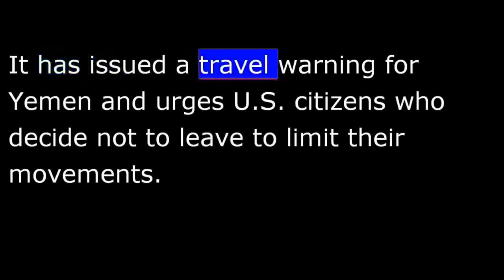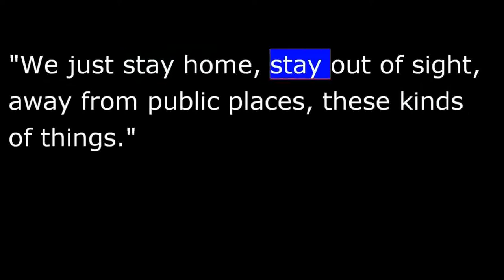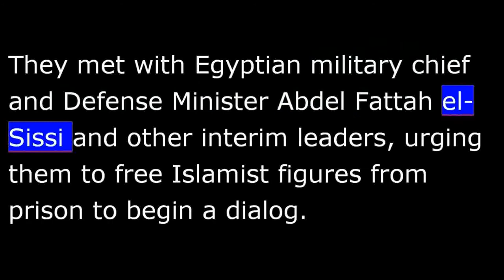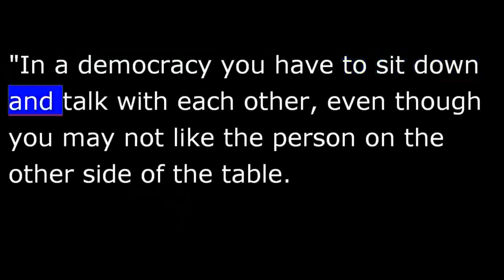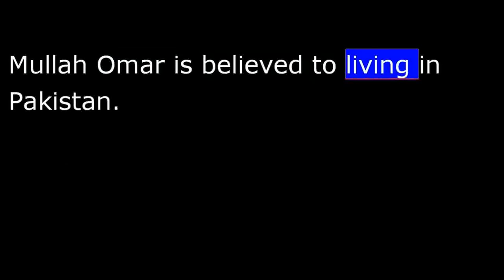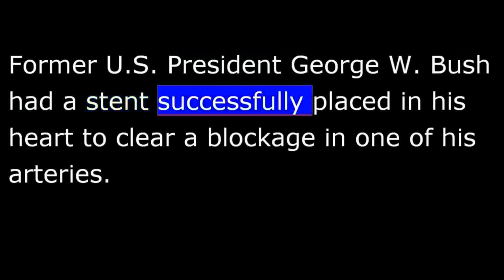VOA News for Wednesday, August 7th, 2013 - 20130807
VOA NEWS Wednesday August 7th, 201...
From Washington, this is VOA news.  U.S. embassy in Yemen evacuated.  U.S. lawmakers press Egyptians to end their political crisis.  I'm Ray Kouguell reporting from Washington.
A U.S. military plane carrying diplomats is on the way to a military base in Germany at this hour after leaving Yemen on Tuesday.
The State Department ordered the evacuation of non-essential staff because of what it calls the "extremely high" potential of a terrorist attack.
It has issued a travel warning for Yemen and urges U.S. citizens who decide not to leave to limit their movements.
VOA's Pamela Dockins reports.
From his office in Yemen, one official of a U.S.-based relief organization says he is trying not to attract attention and asks that neither he or his organization be identified.  He is one of dozens of Westerners who are cautiously staying behind after the U.S. and Britain hurriedly evacuated the majority of embassy staffers.
The official says he has no immediate plans to leave Yemen but is taking the warnings seriously.
"We just stay home, stay out of sight, away from public places, these kinds of things."
Meanwhile, Yemen has deployed hundreds of armored military vehicles to secure the presidential palace, vital buildings and Western embassies in the capital.
Pamela Dockins, VOA news, Washington.
Nineteen U.S. embassies and consulates in the Middle East and Africa will stay closed for the rest of the week.
Syrian state media say a car bombing in a Damascus suburb killed at least 18 people and wounded 56.  The bombing occurred Tuesday in the suburb of Jaramana.  There has been no claim of responsibility.
U.S. Senators John McCain and Lindsey Graham are in Cairo joining international diplomatic efforts to try to defuse Egypt's ongoing political crisis.
They met with Egyptian military chief and Defense Minister Abdel Fattah el-Sissi and other interim leaders, urging them to free Islamist figures from prison to begin a dialog.
Edward Yeranian has more.
Senators Graham and McCain told journalists that "democracy is the only road forward" and stressed that "all Egyptians have the right to participate if they do so non-violently."  Both urged the "release of prisoners" of the Muslim Brotherhood by the interim military government and Graham called for a quick return to national dialog.
"In a democracy you have to sit down and talk with each other, even though you may not like the person on the other side of the table.  It is impossible to talk to somebody who's in jail."
Graham stressed that the U.S. did not cut off aid to Cairo "because it would send the wrong signal to do so."
Iran's newly sworn-in president says he is ready to engage international community in "serious and substantive" talks on Iran's controversial nuclear program.
In his first news conference as president Tuesday, Hassan Rouhani said it is Iranian nation's utmost commitment to interact respectfully with the whole world, and that Iran is ready for negotiations on its nuclear program.
The United States, some Western nations and Israel suspect Iran is trying to build nuclear weapons--a charge Iran denies.  Iran says its nuclear ambitions are peaceful.
The Afghan Taliban's reclusive leader is dismissing the country's upcoming elections as meaningless and says the Taliban will not try to take over the country after foreign forces withdraw next year.
In an Internet message, Mullah Omar described the presidential election scheduled for next year as a "waste of time" and called on Afghans to boycott the vote.
Mullah Omar is believed to living in Pakistan.
Pakistan's new government is reaching out to the United States, India and Afghanistan, hoping to improve long tense relations.
Ayaz Gul reports.
In an interview with VOA, Pakistan's foreign policy chief Sartaj Aziz says Islamabad is welcoming India's outreach because it will help ensure a stable and united Afghanistan.
"India's assistance to Afghanistan in the past to help build their infrastructure and some training remains important and I hope they will continue to do that."    Such statements are rare for senior Pakistani leaders, and many in both governments remain skeptical that Islamabad is open to increased Indian engagement with Kabul.
But Sartaj Aziz says his country has a vested interest in seeing a successful Afghanistan, and countries in the region should work together to support that goal.
Ayaz Gul, Islamabad.
Former U.S. President George W. Bush had a stent successfully placed in his heart to clear a blockage in one of his arteries.
Doctors performed the surgical procedure Tuesday after discovering the blockage the day before during Mr. Bush's annual physical exam.
His office says he plans to resume his normal schedule Thursday.
I'm Ray Kouguell, VOA news.